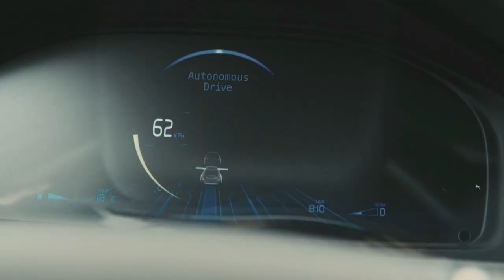Volvo Drive Me autonomous driving project highlights